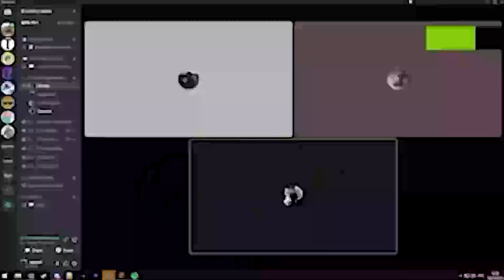РЕКЛАМА ARIZONA RP ОТ БУЛЕТА | ТОП 1 РП СЕРВЕР В САМПЕ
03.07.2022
Всё сделано в развлекательных целях! :)
Дубль два выйдет позже мне его надо найти пацны

Rendered in 4k 2000fps